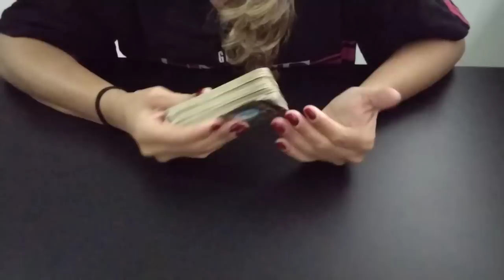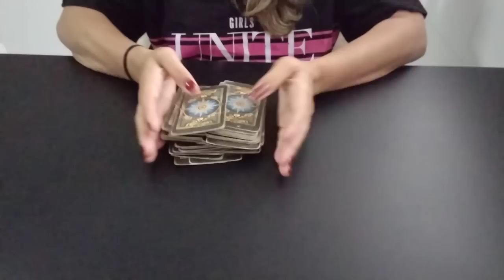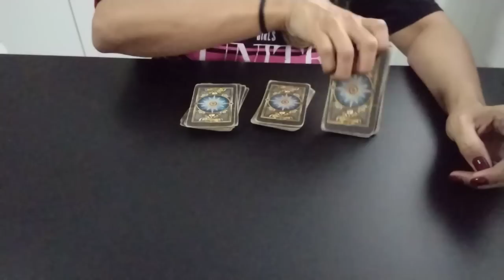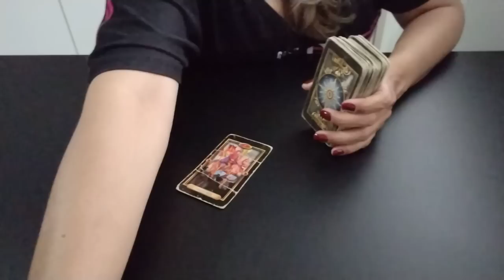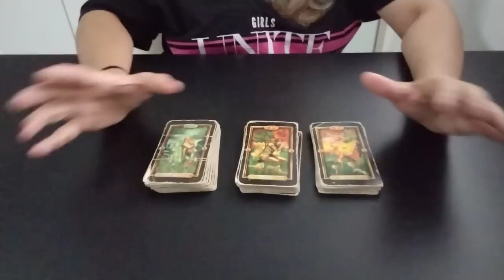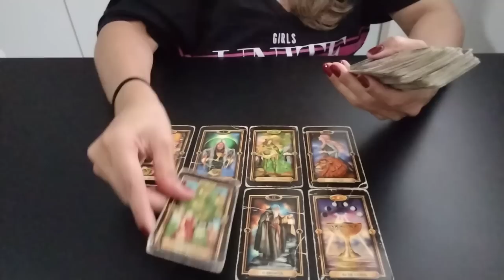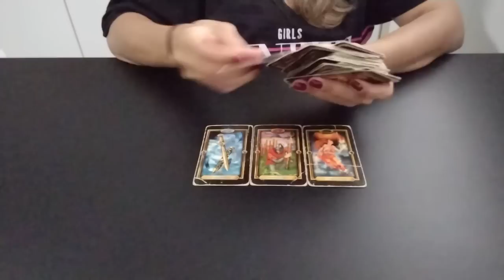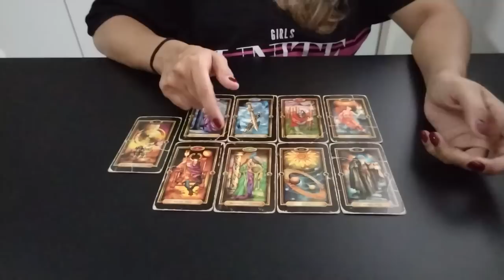💥DEMET - Com Ciúmes de CAN na balada em Roma? O que pensa e sente?canyaman